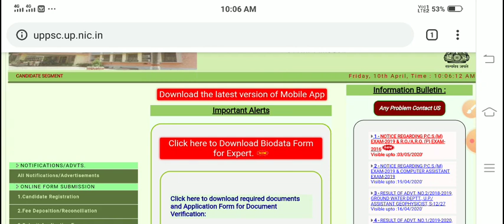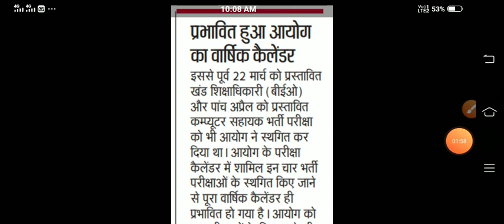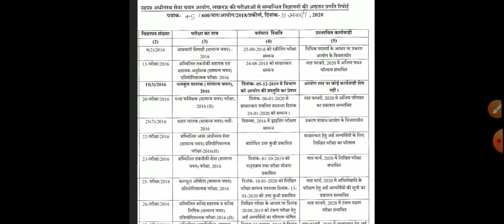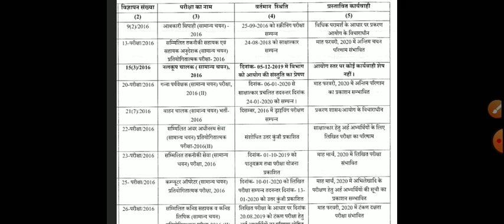UPSSSC NEW CALENDAR NEWS | UPPSC ALL EXAM POSTPONED | UPPSC ALL RESULT SOON | UPSSSC RESULTS DECLARE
भाइयों यूपी सरकार की भर्ती, रिजल्ट,आंसर key  आगामी आने वाली भर्तियों से जुड़ी किसी भी जानकारी के लिए हमारे चैनल से जुड़े रहिए हमारा चैनल उत्तर प्रदेश राज्य सरकार की vacancy की सबसे सही सबसे सटीक जानकारी उपलब्ध कराता है यहां पर UPSSSC, UP लेखपाल,UP SI आदि यूपी सरकार की जितनी भर्ती आने वाली है उस पर विस्तार से चर्चा किया जाता है सभी विषयों पर सही और सटीक जानकारी दी जाती है इस चैनल को सब्सक्राइब करना ना भूले और बैल आइकन जरूर दबा दीजिए  🙏🙏🙏🙏🙏